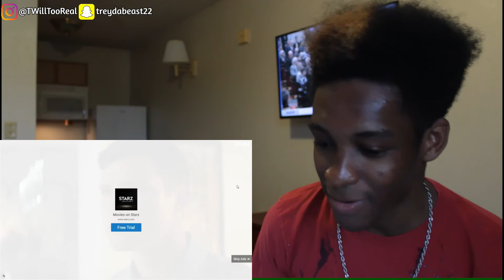Ana Mena - Ahora Lloras Tú ft. CNCO (Official Video) REACTION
Hungry? Get $7 off your first Uber Eats order.